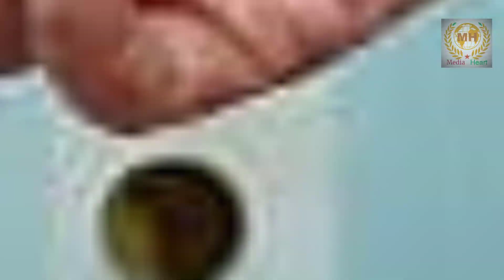অপু বিশ্বাসের ধর্ম কান্ডে চরম ক্ষেপেছেন শাকিব খান | Shakib Khan | Apu